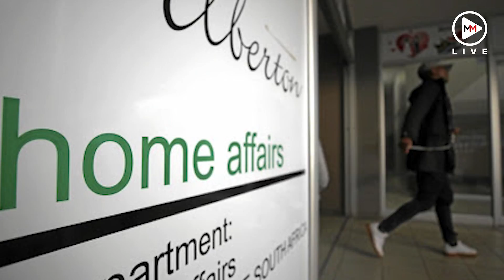Explainer: Here is what you need to know about the new South Africa visa regulations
Minister of Home Affairs Malusi Gigaba announced amendments to the visa regulations on September 25 2018. These amendments are in line with recommendations by the inter-ministerial committee on immigration regulations.